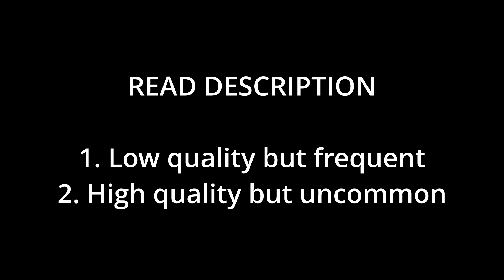To all my faithful viewers, please click on this video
Sooo with school starting in like 2 weeks, my fortnite time will be cut by a lot, so I need you guys to choose option 1 or option 2
1. Low quality montage (No effects or slo-mo) but will be uploaded once a week
2. High quality montage (Some effects and lots of slo-mo) but will be uploaded once every 2-3 weeks
Note that this will be uploaded with a ton of shorts that I'll keep making.